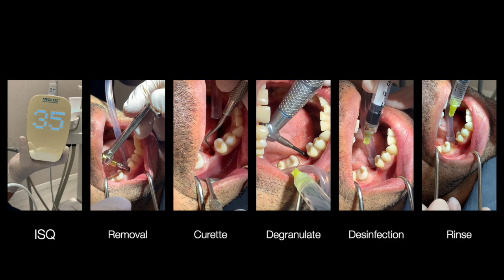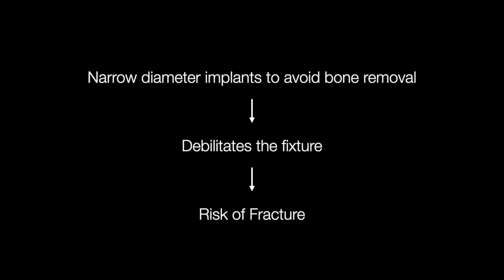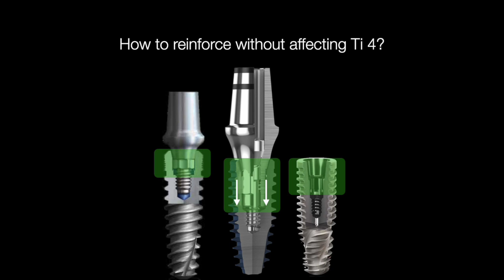SOBRECARGA Y FRACASI DE IMPLANTES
La implantología actual se beneficia enormemente de la innovación en materiales y técnicas. El uso de titanio tipo 4 garantiza una biocompatibilidad óptima y una resistencia adecuada para prevenir fracturas en los implantes. Asimismo, evitar implantes de diámetro estrecho y optar por prótesis formadas por híbridos cerámicos como Enamic en lugar de zirconio puro, es fundamental para asegurar la durabilidad y el éxito del tratamiento a largo plazo. En pacientes con maloclusiones de clase II y III, el control oclusal es esencial para distribuir las fuerzas de manera efectiva y evitar complicaciones traumáticas. Estos enfoques no solo mejoran la funcionalidad de los implantes, sino que también refuerzan la predictibilidad y estabilidad de los resultados clínicos.